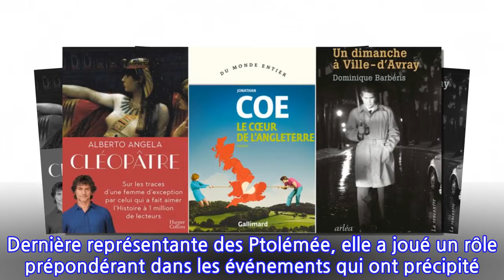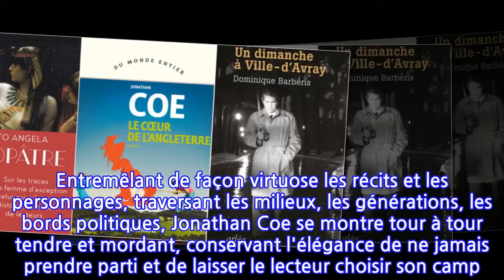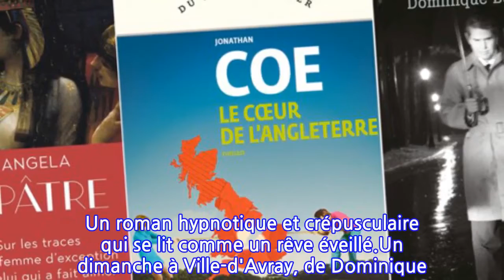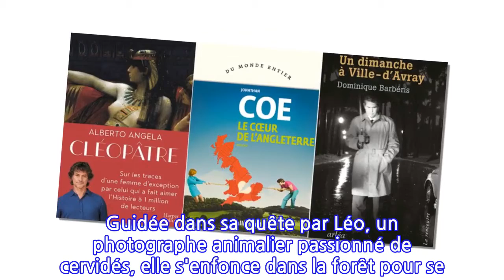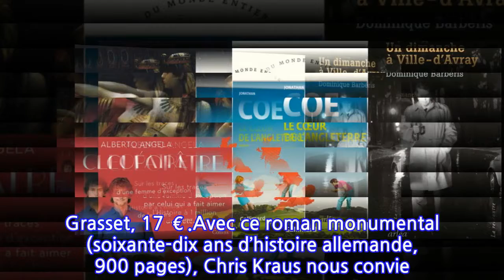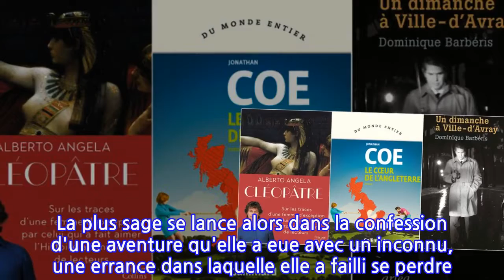Seniors : 5 romans à se faire offrir à Noël